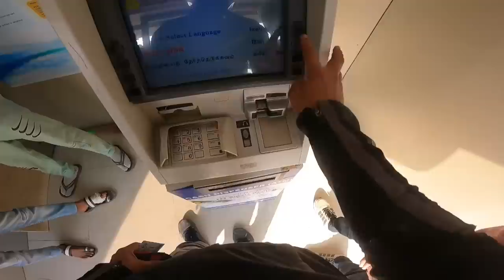Apne Superbike ke liye loud exhaust liya🔥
Biker Point ( All Bikes Accessories Available )
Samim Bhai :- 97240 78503